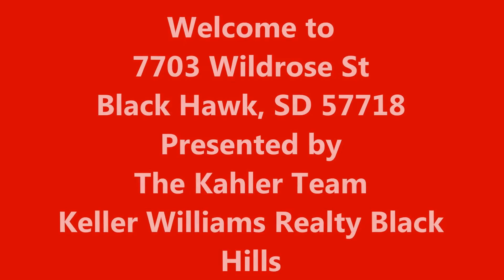7703 WildRose St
Delightful split level home offering a large fenced backyard with vehicle access gate, mature trees and spacious deck. The upper level features a sunlit living room providing views of Piedmont Valley and flows into the dining room/kitchen. The kitchen offers updated counter tops, new stove and access to deck perfect for entertaining.  Just down the hallway are two bedrooms, full bath and linen closet. The lower level provides an open family room with pellet stove, large laundry/utility room, additional bedroom and full bath. Additional features include new water heater 2013, bus stop in front of home, almost 1/2 acre corner lot, lawn storage shed and wood stove heated two car garage. The back yard offers safety and plenty of space to enjoy the outdoors and entertain family and friends. This home qualifies for Rural Development  Financing! See today!